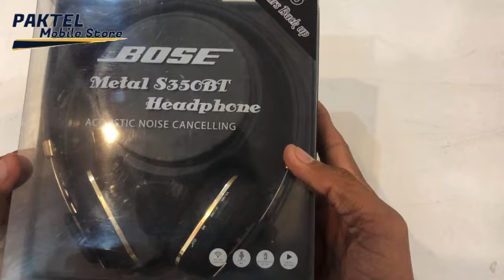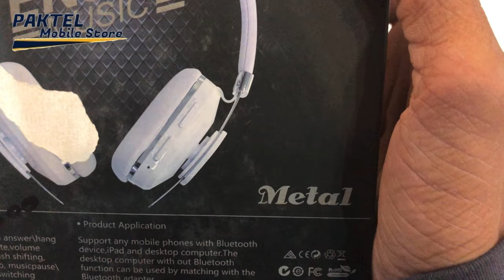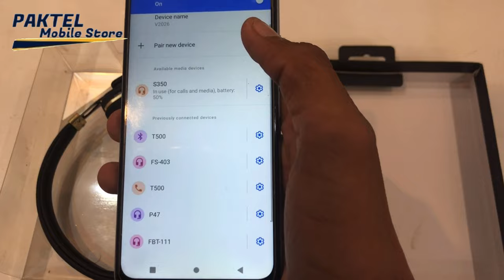Bose 4.2 wireless Noise Cancelling Headphones Unboxing & Review | PakTel Mobile Store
Paktel Mobile StoreWe provides mobile phone And mobile accessories review like and share with your friend and family. friends, please subscribe to the YouTube channel comes between you and your musicThe patented active noise canceling technology in Headphones 700 uses microphones both inside and outside the earcups to monitor the sounds around you and instantly produce an opposite signal to cancel them out, creating an empty stage for your music to play on. At the same time, our proprietary TriPort acoustic headphone structure uses external ports to vent the earcups and maximize the acoustic space inside, giving your music depth and detail. Hear what you want, not what you don’t.Headphones 700 offer sound control that’s available only from Bose, including 11 settings that range from full noise canceling (which helps isolate you from your surroundings) to full transparency (which helps let your surroundings in, as if you weren’t wearing headphones at all). Plus, one-click triggers Conversation Mode, which simultaneously switches your headphones to full transparency and pauses your music, for a momentary break from private listening. wireless, wirelessheadphones, headphones, best wireless headphones, Bluetooth headphones, best headphones, bose headphones wireless, Bosewirelessheadphone, truly wireless headphones, wireless earphones, best wireless headphones 2020, true wireless earphones, wireless headphones with good and, connect wireless headphones to tv, best wireless headphones under 100, best wireless headphones for iPhone, best wireless headphones for android, best wireless workout headphones,